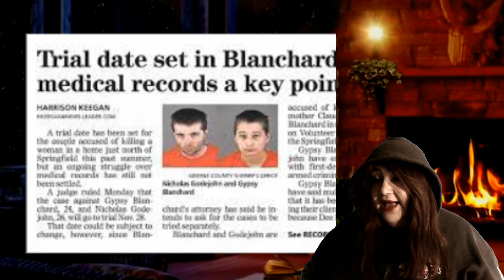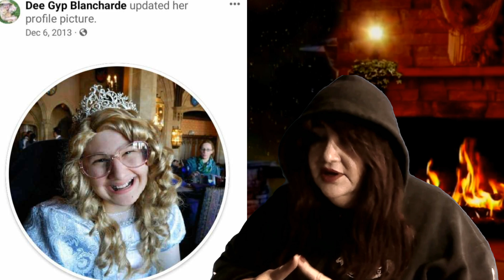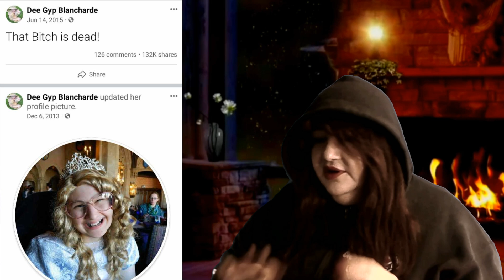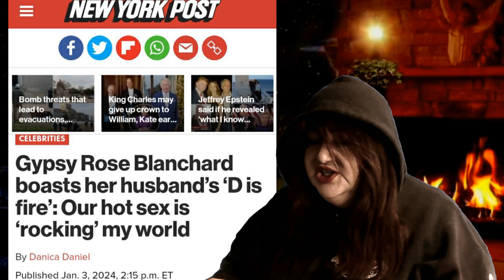The Shocking Truth Gypsy Rose Blanchard: Who was Gypsy before prison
Gypsy Rose Blanchard was in prison for helping her boyfriend Nicholas Godejohn kill her mother Clauddine Dee Dee Blanchard. Dee Dee was murdered in the Springfield Missouri home she shared with her disabled daughter, GypsyRoseBlanchard.
After the brutal murder people were shocked to discover that Gypsy Rose Blanchard was the victim of years of abuse by Dee Dee Blanchard.

The Shocking Truth Gypsy Rose Blanchard
show me true crime

I look forward to reading your comments below. I am all about love and inclusion.
JuleZ